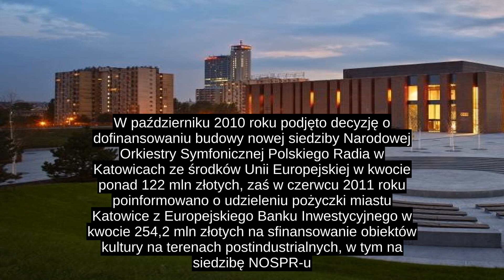Siedziba Narodowej Orkiestry Symfonicznej Polskiego Radia W Katowicach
Siedziba Narodowej Orkiestry Symfonicznej Polskiego Radia w Katowicach – kompleks sal koncertowych, położony przy placu W